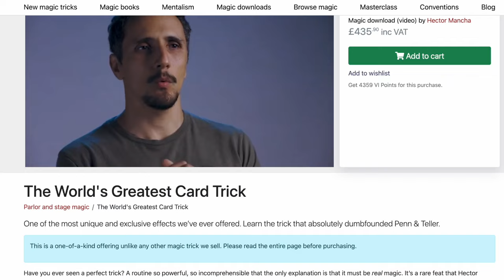The World's Greatest Card Trick by Héctor Mancha Review